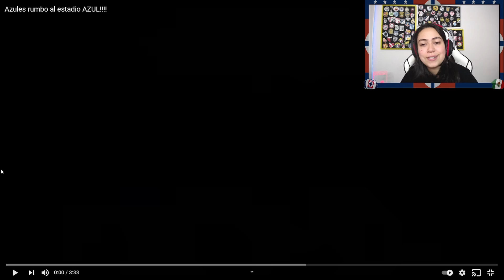COLOMBIANA REACCIONA A LA HINCHADA DE CRUZ AZUL - MÉXICO